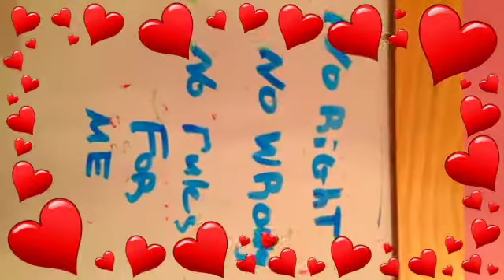"Let It Go" AGMV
Fan video of "Let It Go" by Idina Menzel.